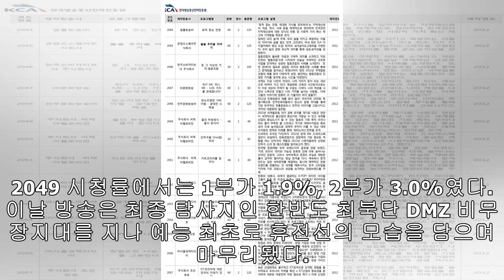‘선을 넘는 녀석들-한반도 편’, 분당 최고 시청률 10.1%로 종영